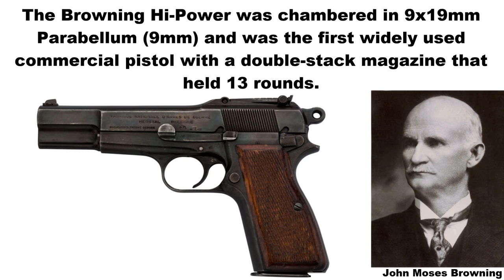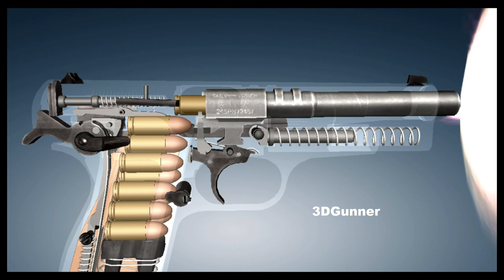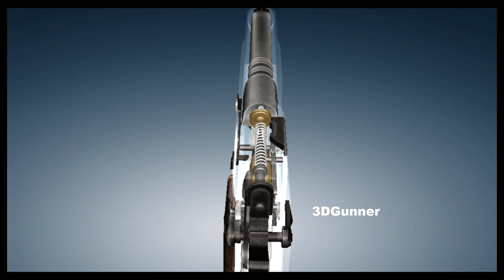3D Animation & Facts: How a Browning Hi-Power works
The Browning Hi-Power is a single-action, semi-automatic handgun based on a design by American firearms inventor John Browning and completed by Dieudonné Saive at Fabrique Nationale (FN) of Herstal, Belgium. Browning died in 1926, several years before the design was finalized in 1935.

The Browning Hi-Power was chambered in 9x19mm Parabellum (9mm) and was the first widely used commercial pistol with a double-stack magazine that held 13 rounds.

The Browning Hi-Power is one of the most widely used military pistols in history, having been used by the armed forces of over 50 countries. During World War II the Browning Hi-Power was used by both Allied and Axis forces.